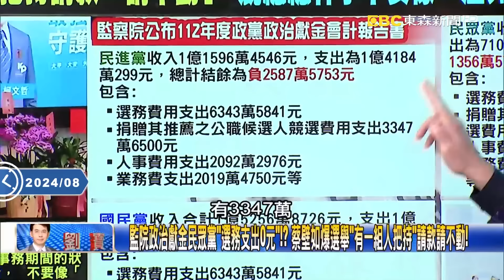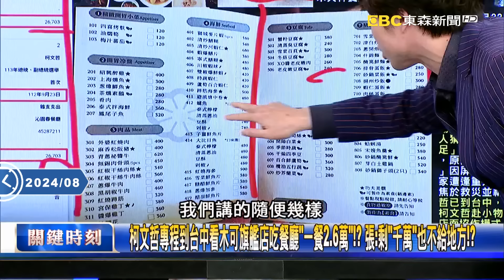【阿北出事了】蔡壁如嗆競總「渣男行徑」不給錢！ 柯文哲搭高鐵吃米其林…民眾黨地方輔選支出0元！【關鍵時刻】20240815-4 劉寶傑 張禹宣 吳子嘉 林延鳳 姚惠珍 簡舒培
監院政治獻金民眾黨「選務支出0元」！？ 蔡壁如爆選舉「有一組人把持」請款請不動！
柯文哲專程到台中看木可旗艦店吃餐廳「一餐2.6萬」！？ 張：剩「千萬」也不給地方！？
爆選舉請款請不動…蔡壁如服務處「家徒四壁」！？ 張：柯文哲臉皮厚不用錢才出現！
後柯文哲時代大亂鬥！ 憂柯被「黨內某些人」害死 姚：蔡壁如趁機劍指黃珊珊！
內鬥越演越烈…逼黃珊珊辭立委柯喊先穩住！？ 姚：避「共犯結構」黃珊珊反撲！？
花96萬吃素食稱「誤登」政治誠信完全毀滅！？ 簡：蔡壁如出手撥弄柯對黃珊珊的信任！
「血滴子」出手砍向黨內！ 蔡壁如喊「黃珊珊該負全責」！ 簡：鬥走柯身邊人恐滅黨！？
黃珊珊送中評會恐被撤黨籍「下一步丟立委」？ 吳：柯將力保因三大案「共犯結構」！
民眾黨存亡之秋…黃國昌笑意忍不住了？ 柯P、黃珊珊大難臨頭「昌神」黃袍加身！？
假帳風暴席捲全黨…只有黃國昌能全身而退？ 立院總召「責任重了」笑意藏不住！？
黃國昌「硬實力」接收全黨？ 擁最高網路流量…民眾黨有「昌派」等著推翻黃珊珊！？
柯文哲若遭法辦…民眾黨恐將「柯下昌上」？ 吳：黨內透露黃國昌100%補選黨主席！
民眾黨權力洗牌…黃國昌嘴角上揚「總統夢近了」？ 吳：柯若落馬黨主席大戰開打！